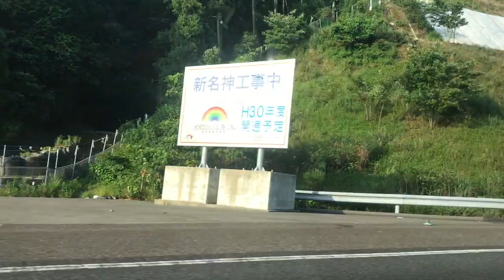岡山県倉敷市真備町でボランティアビレッジが開設！ − め組JAPAN −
2018年7月上旬に起きた西日本豪雨で甚大な被害を受けた岡山県倉敷市真備町。7月18日に現地に支援物資を届けに行きました。
道路から見える一面の田んぼは泥で埋まり、道路脇にはまだまだたくさんの家財や瓦礫などが積み重なっていました。
この日、東日本大震災や熊本地震の時などもボランティアとして活躍された、NPO法人 MAKE HAPPY 災害復興支援チーム「め組JAPAN」の皆さんが7月20日ボランティアビレッジを開始するに辺り、現地の現状やボランティアに関するお話をお聞きする事が出来ました。